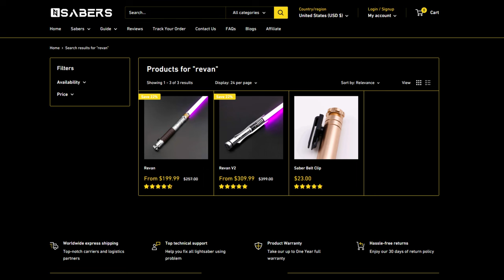NSabers Revan 🪐 Neopixel Lichtschwert - Review & Unboxing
Vielen Dank für deinen Support. Damit trägst du einen kleinen Teil zu etwas Großem bei!

Möge die Macht mit dir sein.